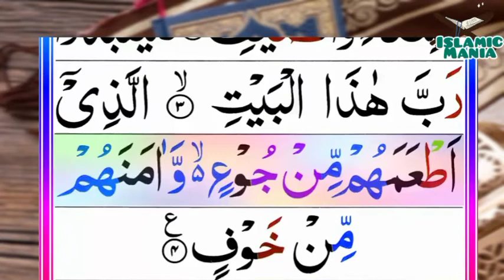106-Al-Quraish(The Quraish) | Surah AlQuraish | سورۃ القُرَيْش | Tilawat Quran Majeed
106-Al-Quraish(The Quraish) | Surah AlQuraish | سورۃ القُرَيْش | Tilawat Quran Majeed

Channel Link :-